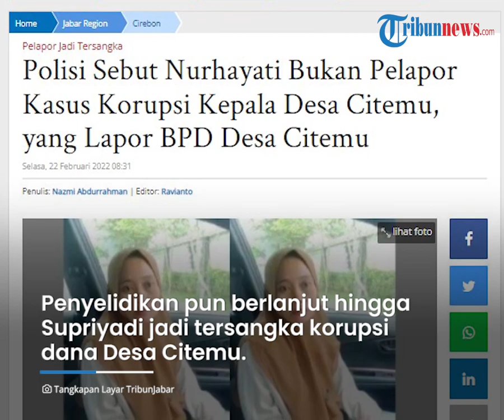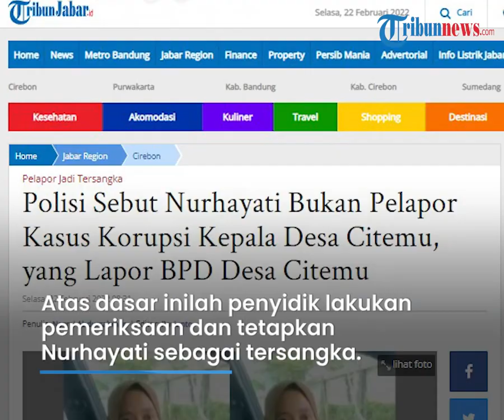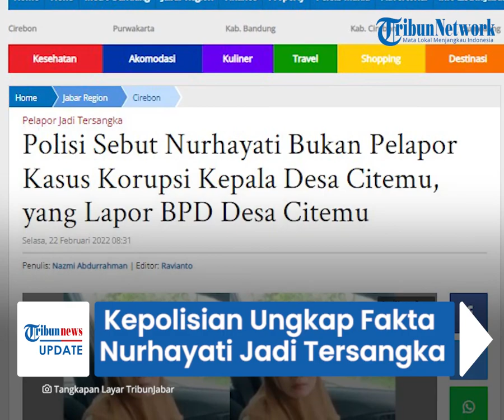Polda Jabar Ungkap Fakta soal Nurhayati yang Jadi Tersangka Korupsi APBDes Cirebon: Dia Hanya Saksi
TRIBUN-VIDEO.COM - Polda Jawa Barat mengungkap fakta terkait penetapan Nurhayati sebagai tersangka kasus korupsi APBDes Kabupaten Cirebon.

Polisi menyebut, status Nurhayati sebelumnya adalah sebagai saksi, bukan pelapor.

Hal ini sekaligus meluruskan kabar yang sempat beredar bahwa Nurhayati menjadi tersangka setelah melaporkan kasus korupsi.